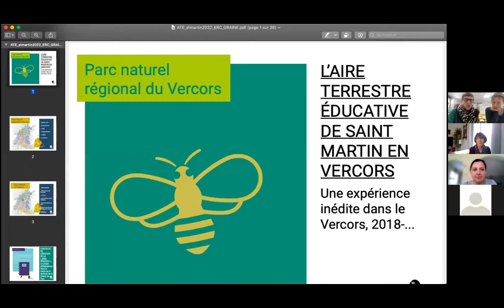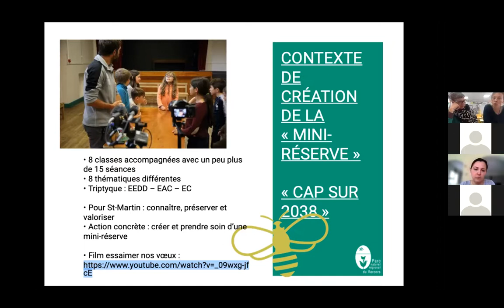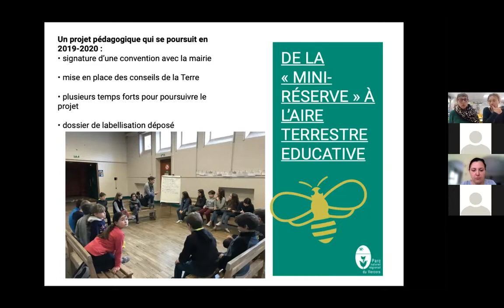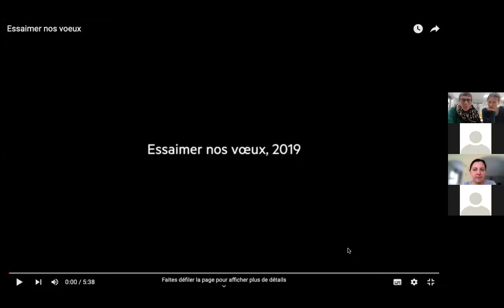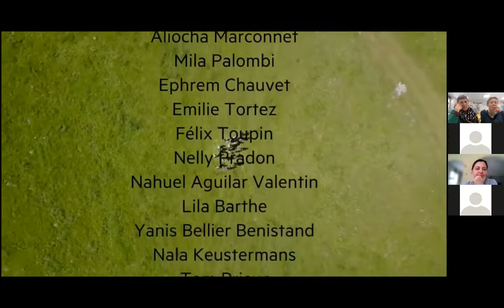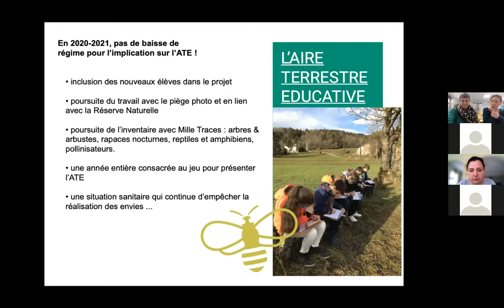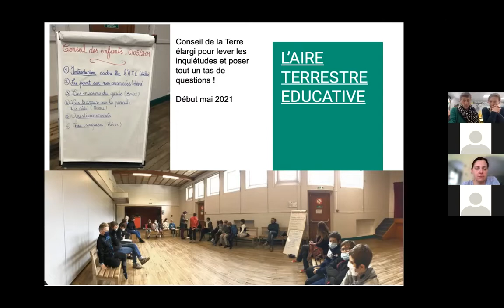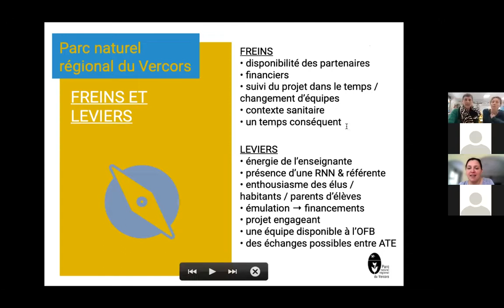Aire Terrestre Éducative : l'exemple de l'école Saint Martin en Vercors avec le PNR du Vercors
Le GRAINE Auvergne-Rhône-Alpes a organisé un webinaire de retour d'expériences sur l'Aire Terrestre Educative (ATE) del'école Saint Martin en Vercors avec le PNR du Vercors.
Dans le cadre de l'Espace Régional de Concertation–EEDD et du groupe de travail "Territoires".
Ce webinaire aura lieu 6 avril 2022.